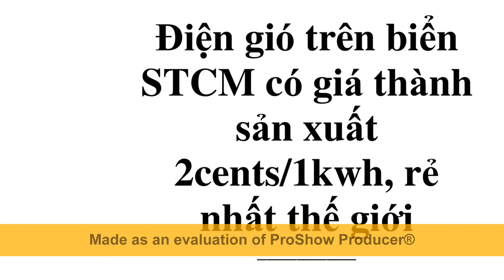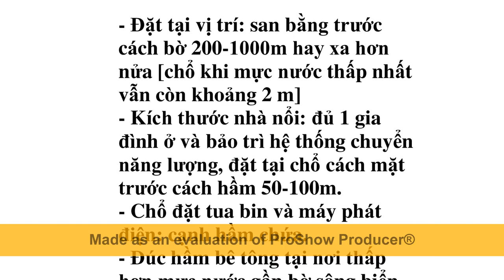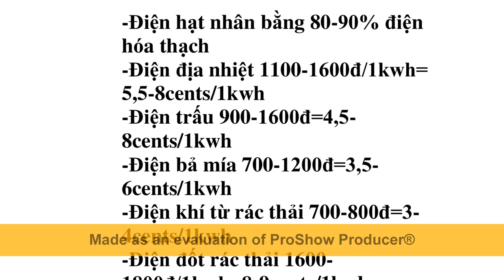Điện Gió Ngoài Khơi STCM làm hết thiếu điện đúng quy hoạch cam kết QT Nhà đầu tư lời to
1- Khổ nạn do biến đổi khí hậu khắp thế giới.
2- Khổ nạn do Đồng bằng sông Cửu Long đang bị tác hại kép bởi biến đổi khí hậu và thủy điện đầu nguồn sông Mekong.
3- Khổ nạn do Đồng bằng sông Cửu Long và Thành phố Hồ Chí Minh đang chìm dần xuống biển.
4- Khổ nạn vì mất Đất, vì thiếu Nước.
5- Khổ vì thiếu Điện, thiếu Năng lượng.
6- Khổ nạn vì thiếu Đường giao thông.
7- Khổ nạn vì Người nghèo không có Nhà ở do giá Nhà đất tăng cao.

1- Làm phát triển kinh tế-xã hội-an ninh-quốc phòng.
2- Làm Thành Phố Hồ Chí Minh+Đồng bằng sông Cửu Long hết ngập nước, không bị lũ lụt, ứng phó hiệu quả biến đổi khí hậu nước biển dâng, hạn mặn thiếu ngọt.
3- Làm Thành Phố Hồ Chí Minh hết ùn tắc giao thông, giảm tai nạn giao thông.
4- Cải tạo nhà trên và ven kênh rạch Thành Phố Hồ Chí Minh nghĩa tình.
5- Làm giảm ô nhiễm môi trường không khí, rác thải kênh rạch, nghẻn đường thoát nước.
6- Làm phát triển du lịch Thành Phố Hồ Chí Minh ngày và đêm.
7- Thúc đẩy kinh tế xã hội Thành Phố Hồ Chí Minh.
8- Làm phát triển kinh tế xã hội Thành Phố Hồ Chí Minh.
9- Nâng cao chất lượng tăng trưởng, năng lực cạnh tranh kinh tế Thành Phố Hồ Chí Minh.
10- Làm phát triển kết cấu hạ tầng kỹ thuật đồng bộ Thành Phố Hồ Chí Minh: đất+nước+điện+đường+việc làm.
11- Làm cho Thành Phố Hồ Chí Minh+Đồng bằng sông Cửu Long có phương tiện giao thông vận tải công cộng thủy số lượng lớn hiện đại, tiện nghi, giá vé rẻ.
12- Xóa tất cả Nhà ven kênh rạch Thành Phố Hồ Chí Minh, làm dể, nhanh, Dân có lợi, Nhà Nước không tốn tiền, Nhà Đầu Tư lời to.
13- Tạo 700 km đường cao tốc thủy nối Thành Phố Hồ Chí Minh với các tỉnh Đồng bằng sông Cửu Long, làm dể, nhanh, Dân có lợi, Nhà Nước không tốn tiền, Nhà Đầu Tư lời to.
14- Tạo hàng triệu nhà ở kèm cơ sở kinh doanh đắc địa thị lộ giang cho người nghèo, làm dể, nhanh, Dân có lợi, Nhà Nước không tốn tiền, Nhà Đầu Tư lời to.
15- Làm Đồng bằng sông Cửu Long hết ngập nước, hết lũ lụt.
16- Làm Đồng bằng sông Cửu Long hết lún đất.
17- Làm Đồng bằng sông Cửu Long hết lở đất.
18- Làm Đồng bằng sông Cửu Long hết mất rừng ngập mặn.
19- Làm Đồng bằng sông Cửu Long hết hạn mặn.
20- Làm Đồng bằng sông Cửu Long hết thiếu nước ngọt.
21- Làm Đồng bằng sông Cửu Long hết thiếu phù sa.
22- Làm Đồng bằng sông Cửu Long hết thiếu điện.
23- Làm Đồng bằng sông Cửu Long hết thiếu đường giao thông. 24- Làm Đồng bằng sông Cửu Long hết thiếu việc làm.
25- Làm Đồng bằng sông Cửu Long hết thiếu đầu tư trong ngoài nước.
26- Làm Đồng bằng sông Cửu Long phát triển hạ tầng giao thông, phát triển kinh tế xã hội bền vững.
27- Thực hiện các phát minh sáng chế nầy Dân có lời, Nhà nước không tốn tiền, Nhà đầu tư lời to.
28- Thực hiện các phát minh sáng chế nầy làm dể, nhanh, lời to. 29- Thực hiện các phát minh sáng chế nầy có vốn, công nghệ, vật tư, thiết bị, nhân sự Việt Nam đầy đủ.
30- Chỉ cần 1 người làm 1 đoạn mẫu, nhiều người khác thấy rỏ xây dể, nhanh, lời to sẽ ùn ùn làm tiếp đến hoàn thành.

1- Tên 8 Sáng chế của Nhóm STCM.
2- Đáp ứng 9 yêu cầu cần có giải pháp của TPHCM và 12 yêu cầu cần có giải pháp của ĐBSCL.
3- Giấy chứng nhận Patent VN+Công báo.
4- Giấy chứng nhận Patent Mỹ-Quốc tế.
5- Có bản xác nhận Khả thi.
6- Có bản xác nhận Có cơ sở khoa học.
7- Đưa lên Youtube không ai chê, đạt yếu tố khách quan.
8- Các bản mô tả để xin Patent 8 sáng chế của Nhóm STCM.
9- Các bài giải đáp các câu hỏi thông thường 8 sáng chế nầy.
10- Các bài công bố quốc tế.
11- Phần mô tả của các video đã đưa lên Youtube về 8 sáng chế 12- Các bài tóm tắc và lợi ích 8 sáng chế.
13- Các bài Cách làm và Ưu Nhược điểm 8 sáng chế.
14- Các bài Cấu tạo và Nguyên lý hoạt động 8 sáng chế.
15- Thống kê thành tích.

hoi bui